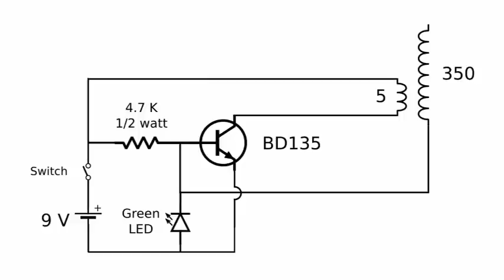Mini Slayer Exciter Tesla Coil - How to Make it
Slayer Exciter Tesla Coils are amazing circuits that are much more easy to make that a traditional tesla coil, since you do not need a high voltage power supply.

This video shows you how to make a mini slayer exciter.